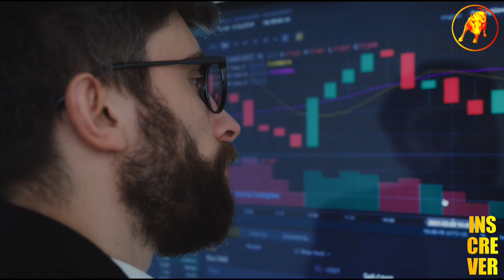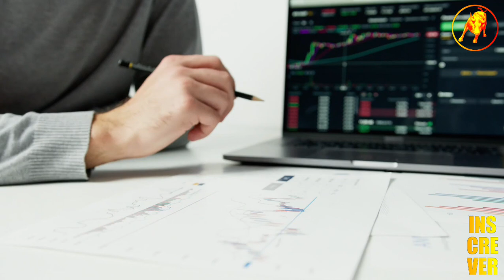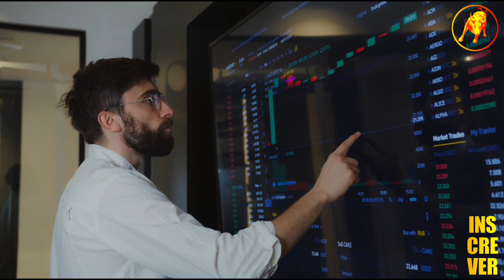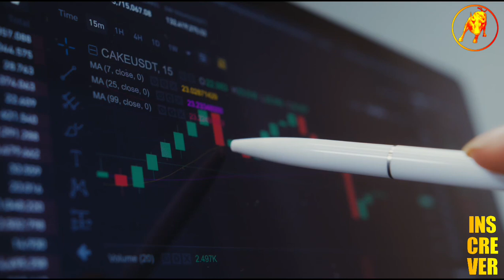SE NÃO QUER SEGUIR NO CAMINHO DA RIQUEZA, NÃO VEJA ENTREVISTA DE SALIM MATTAR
Neste Cortes Milionários B³, SE NÃO QUER SEGUIR NO CAMINHO DA RIQUEZA, NÃO VEJA ENTREVISTA DE SALIM MATTAR